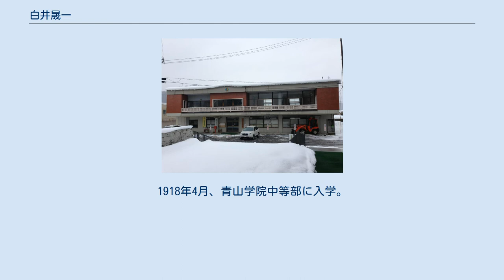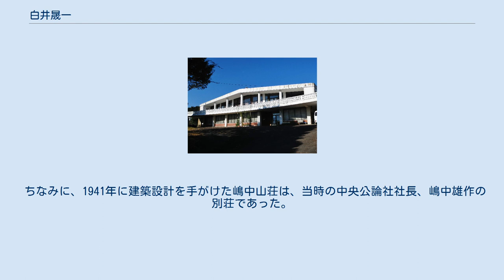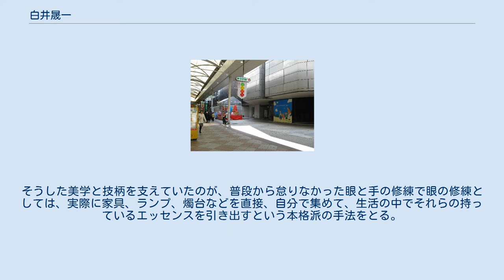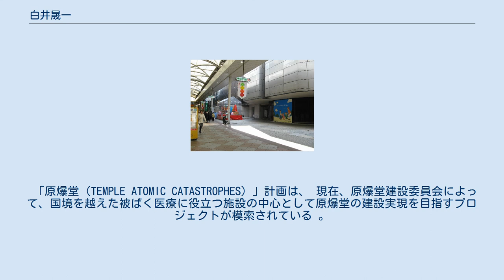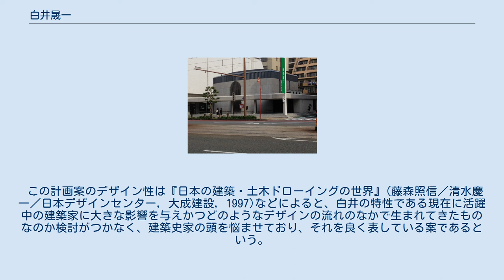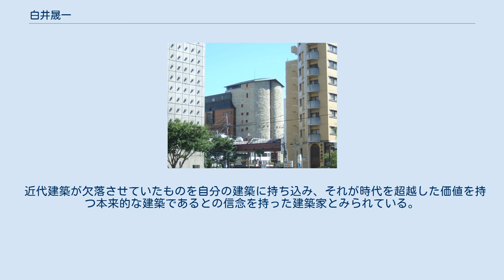白井晟一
試作小住宅(現・顧空庵) （1953年、東京都世田谷区／秋田県湯沢市に移築） 湯沢酒造会館（秋田県湯沢市） 旧雄勝町役場（秋田県湯沢市・現存せず） 白井 晟一（しらい せいいち、1905年（明治38年）2月5日 - 1983年（昭和58年）11月22日）は、日本の建築家。
 京都市出身。
白井七蔵・えんの長男。
父・七蔵は下京区の銅延業者で第1・2回内国勧業博覧会に出品した当時の代表的な銅板職人であったが、明治後期には工場主名簿から姿を消しており、近代伸銅工場の台頭により廃業したと見られ、呉服の行商に転じていたという。
 1917年、12歳で父と死別。
画家近藤浩一路に16歳で嫁いだ姉のもとに身を寄せた。
東京府本郷区湯島同朋町である。
1918年4月、青山学院中等部に入学。
その後東京での転居を経て、1923年関東大震災で近藤邸が全焼し、静岡県に一時滞在、その後京都市内に移転。
1924年、京都市上京区大宮通一条上ルに転居し、4月に京都高等工芸学校図案科（現在の京都工芸繊維大学造形科学科）に入学、1928年（昭和3年）卒業。
この年母と死別。
学生時代から京都大学の若き哲学者の戸坂潤に兄事、さらに戸坂を通じて美学者の深田康算に私淑した。
やがてシベリア経由で渡欧し、ベルリン大学哲学科に入学、ヤスパースらに師事しつつ、左翼運動に身を投じた。
ドイツでは、哲学を学ぶ傍らでゴシック建築も学んだ。
パリにおいて、日本人会に出入りしアンドレ・マルローや女流作家の林芙美子と出会う。
 1933年に帰国し、義兄邸をはじめ建築設計を手がけるようになる。
第二次世界大戦中は秋田に疎開、当地でも作品を残した。
 戦後はモダニズム建築全盛の風潮に背を向け、哲学的と称される独自の建築を生み出す。
 その流れで白井の仕事がもっと評価されて然るべきたということ、近代建築に反旗して反近代が結晶したともいえる白井の仕事が今後、重要な意味を持ってくる、たとえば歴史的な建築の取り組み、職人にそのものとも言える仕事ぶり、独特の美学について今後もっと突っ込んだ形で感謝されるべきであるとされてきた。
 生前、日本の建築界で十分に評価されなかったとみられている。
 白井の生きた時代は、日本の社会が圧倒的に近代建築を求めていた時で、 近代建築に飽き足りない極く一部の建築家とか施主だけが、 わずかに白井に関心を抱いていたにすぎなかった。
 懐霄館 （1975年、長崎県佐世保市） ノアビル （1974年、東京都港区） 長崎県佐世保市にある「懐霄館」と呼ばれるヨーロッパの石造の塔を思わせる建物は、白井の代表作と言える。
機能としては親和銀行本店のコンピューター棟であるのだが、機能的にはおよそ不必要な形態・空間・材料が与えられており、常識的には過剰な表現および構造であるかに見える。
しかしこれは、実は非常に合理的なデザインでもあった。
また、東京都港区飯倉の交差点に屹立するノアビルは、事務所ビルであるが、楕円形の平面をしており、窓も極端に少ない。
 1952年に岡本太郎が発表した「縄文土器論」の影響を受けて、1955年『新建築』誌上での丹下と川添登の対談で提起された「縄文と弥生」というテーマを受ける形で、翌1956年同誌に掲載された白井の作品解説文『縄文的なるものー江川氏旧韮山館について』は、建築界に「伝統論争」を巻き起こしたと言われる。
が、実際対談や論争したことはなく、のちに吹聴されたもののようだ。
 1961年、第4回高村光太郎賞（造型部門）を受賞したことは、その後の活動への大きな励みとなる飛躍であった。
受賞は「善照寺本堂」などの業績に対してであった。
 1969年、箱根国際会議場設計コンペの審査員を依頼されてから、その審査員長であった前川國男と親交があり、雲伴居（京都の施主の注文）やびわこ湖北寮などの完成を見ずに斃れた白井の死を、前川は「日本の闇を見据える同行者はもういない」と嘆いている。
また 磯崎新とも親交があり『日経アーキアクチュア』1984年1月2日号 では白井から多くを学ばせていただいたと言う。
丹下健三の対極にある鏡のような存在としての建築家として近代建築の直面している問題を乗り越える手がかりについて何かと示唆を与えてくれた建築家であったとしている。
つくばセンタービルでの設計を磯崎が担当することになったことについて、白井は大変喜び、公私にわたり何かとお世話になったと言う。
 白井の建築作品を特徴付...